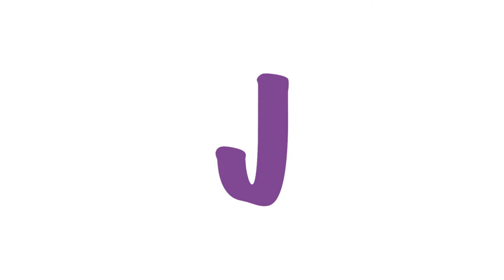Jazalphabet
A jazzy version of the Alphabet song.